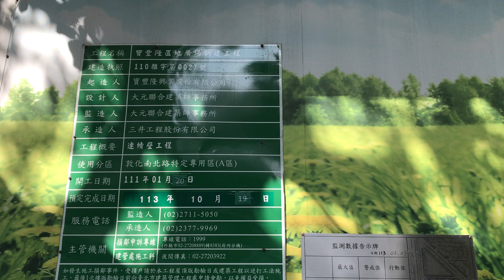2024-06-19 台北/敦化/安和路口「寶豐隆置地廣場」新建工程 x 24H 誠品書店敦南店舊址 (夜貓文青的回憶 / CNN 世界最酷書店) x 國泰集團起家厝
國泰集團「起家厝」長高4層樓 市值有機會突破300億
國泰集團「起家厝」、誠品書店敦南店所在的台北市敦南金融大樓，正進行都市更新重建，原本規畫為地上28樓、地下6樓，業者辦理變更設計，樓高從28樓增為32樓，新增4樓層樓地板面積，北市今審議通過環差。不動產業者分析，僅增加4個樓層，總價值回歸市值，有機會從250億，突破為300億。
台北市敦南金融大樓原址位於基地三面臨路，東北側為安和路，西側為敦化南路，南側為敦化南路一段247巷，交通堪稱便利。樓層數由28樓增加至32樓，26至29樓均為一般事務所兼金融保險業，原環評26至28樓之使用用途，移至30至32樓，另取消2至4樓餐飲業、一般服務業，變更為一般事務所兼金融保險業，地下B2樓新增一般服務業。
敦南金融大樓內的誠品書店敦南店，曾是不少夜貓族最愛，也曾是台灣唯一24小時書店，還曾被美國CNN評選為世界最酷書店，2020租約到期，不得不熄燈，敦南金融大樓也向北市府申請都更，而且已經通過環評，目前基地正施做連續壁工程，未來一坪租金行情，超過3500元至4000元以上。